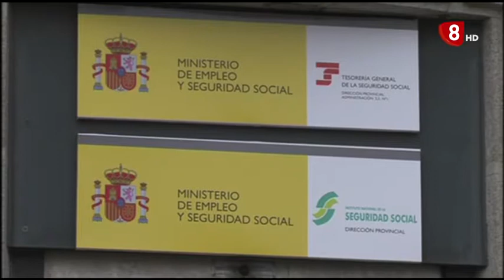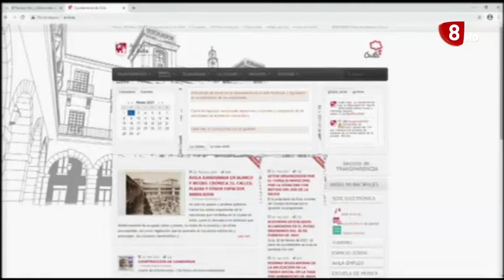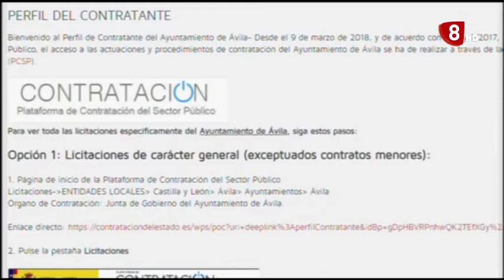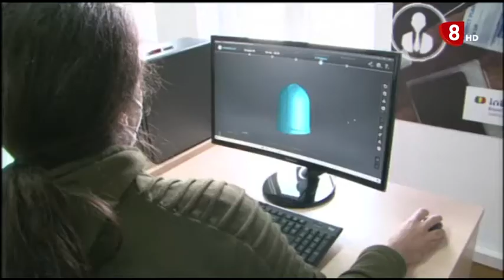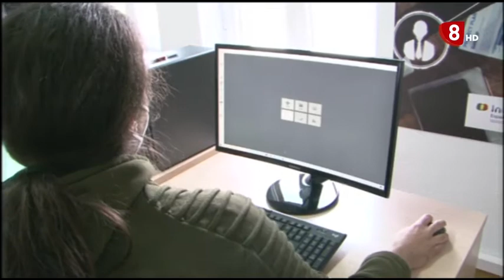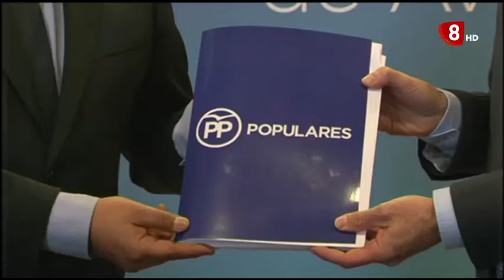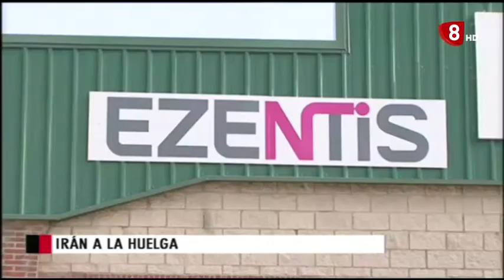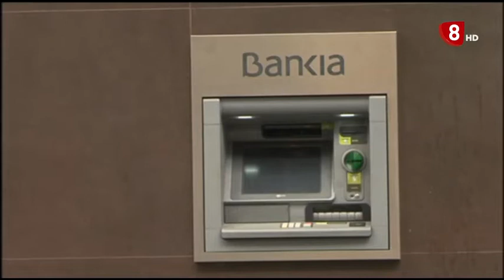INFORMATIVO MARTES EDICIÓN NOCHE 02 03 2021